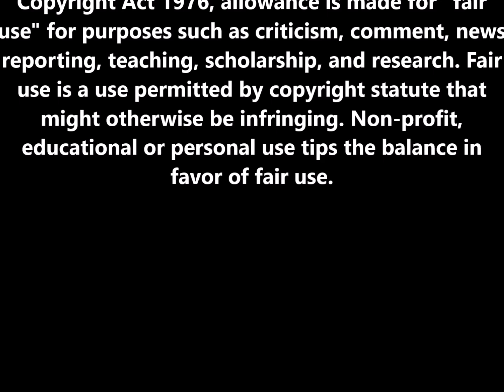Creepy Stories Ghosts or Demons Confirmation P2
4 creepy stories and how it can't possibly be a passed away human. We need to wake up from the blinders.